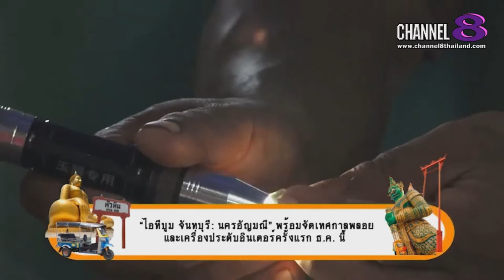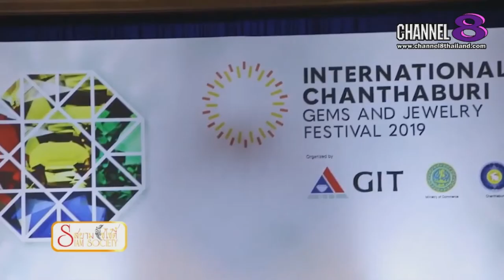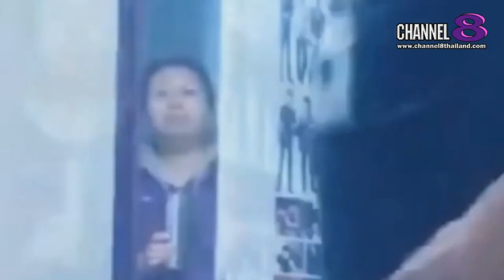Channel8Thailand : สยามโซไซตี้ 18-01-63